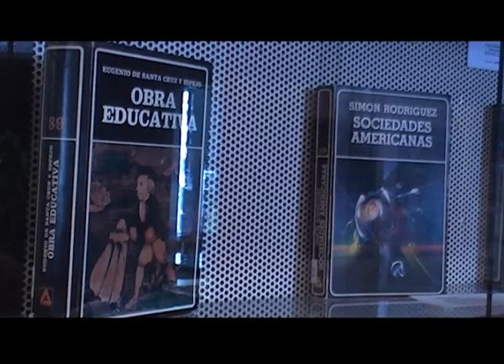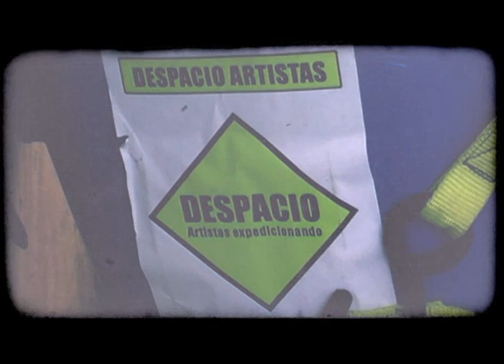Q.Noticias 2011 - Programa 6 (21-04-2011)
Q.Noticias 2011

x Jornadas de Educación a Distancia
- Lic. Marta Mena

x Proyecto Universidad Gobierno y Empresa
- Arq. Luis A. Grünewald

x Arte Expedicionario
- Leonello Zambón
- Roger Colom

Realización

x Conducción
- Fátima Luciano

x Producción Periodística
- Cristian Caraballo

x Cámara
- Cristian Verón
- Leonardo Mora Doldán
- Gustavo Giorgetti

x Montaje, Postproducción y Música Original
- Gustavo Giorgetti

x Asistentes de Dirección
- Leonardo Mora Doldán
- Natalia García

Área de Producción Audiovisual
UNQTV